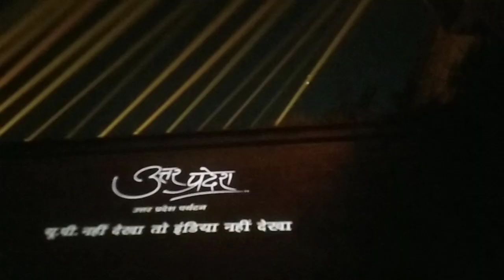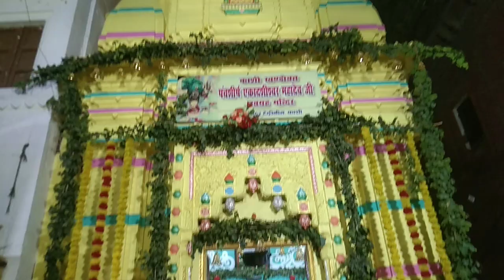Devdiwali Banaras Ki devdiwali